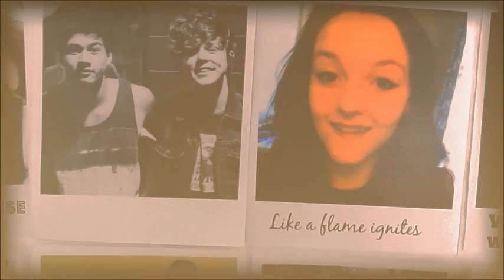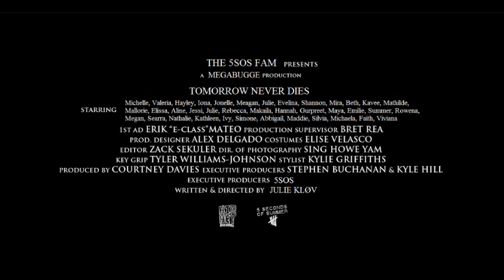5 Seconds Of Summer ft 5SOSFAM - Tomorrow Never Dies (Lyric Video)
YES THE SONG IS SPEED UP, I HAD TO DO IT BECAUSE OF COPYRIGHT

111 polaroids, 222 pieces of tape and one white wall, it’s finally here! Collected a bunch of girls from the 5SOSFAM and created this lyrics video for Tomorrow Never Dies! Thank you to everyone who attended I hope you like the video!

Oh, and go comment if you're in!